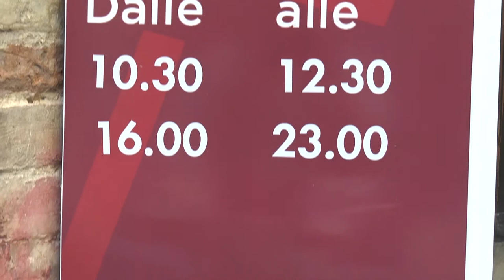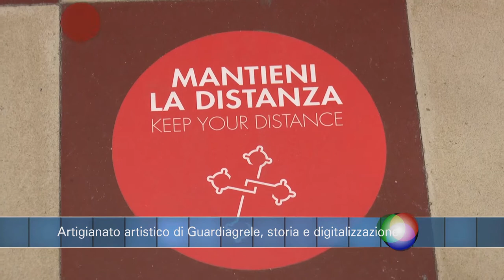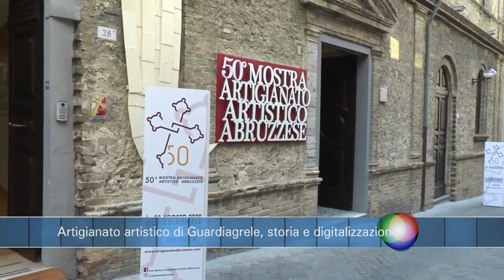Infobox Artigianato artistico di Guardiagrele, storia e digitalizzazione